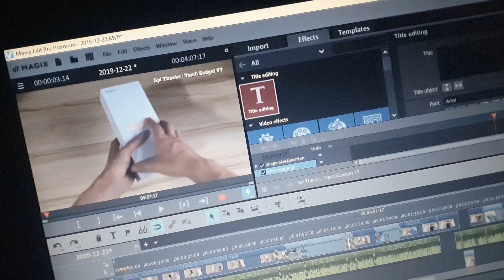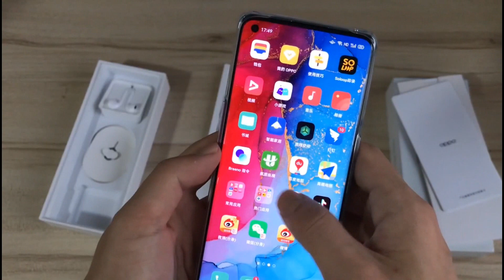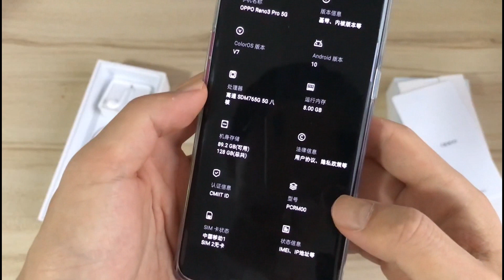OPPO Reno 3 Pro Unboxing and Overview in Tamil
Today Tamil Review in OPPO Reno 3 Pro Unboxing.இது போல இன்னும் பல Tech வீடியோக்காக .

  THANK YOU ALL for your support
        அனைவருக்கும் நன்றி
© Copyright by Beautiful科技 Channel ☞ Do not Reup